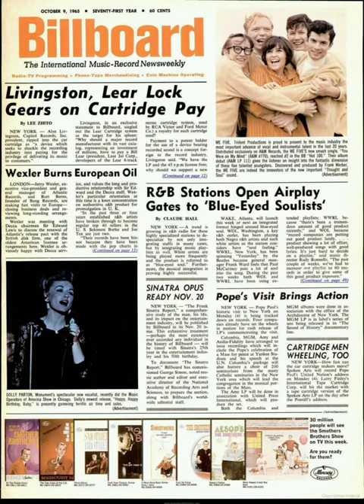Tony Conigliaro - Why Don't They Understand (1965)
Written by Joe Henderson and Jack Fishman. Arranged by Charlie Calello and produced by Al Kasha.

Hailing from Revere, Massachusetts, Tony Conigliaro was a baseball player with the Boston Red Sox and the California Angels. According to Wikipedia, “in his sophomore season in 1965, Conigliaro led the league in home runs (32), becoming the youngest home run champion in American League history.”
That year, he released “Why Don’t They Understand”/”Playing The Field” on the small Penn-Tone label. It was picked up by RCA, for whom Tony recorded a second 45 arranged by Charlie Calello, “Little Red Scooter”.